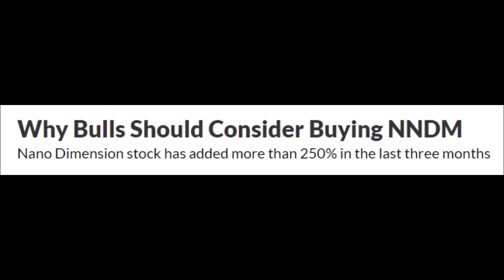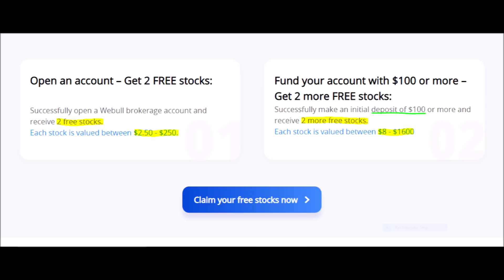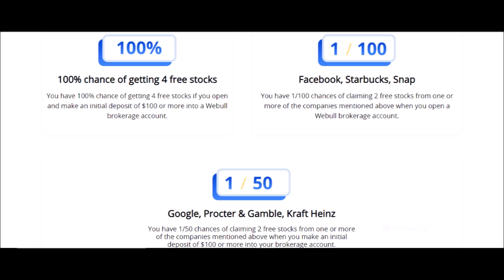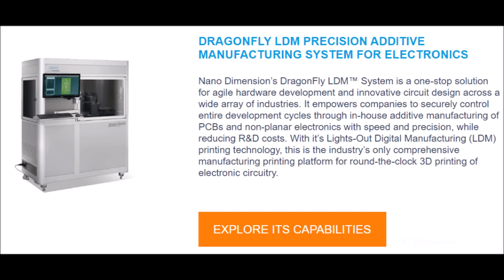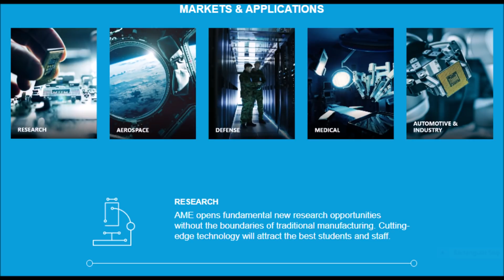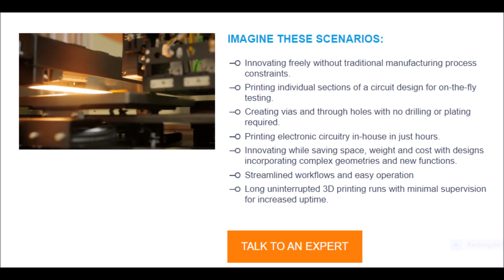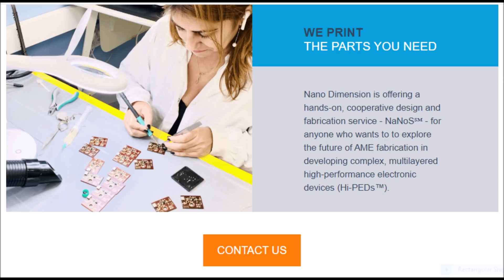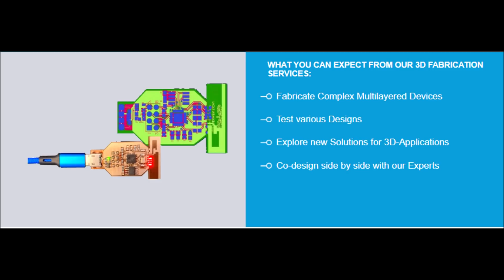NNDM stock analysis & CEO Interview breakdown! Nano Dimension stock merger news updates! NNDM stock!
Let’s discuss Nano Dimension stock news also know as NNDM stock. We will talk about how NNDM stock can spike very soon and how Nano Dimension plans to expand its operations. In a previous video, I mentioned how Nano Dimension’s CEO will be exclusively interviewed on the Bloomberg network in a Tv program called The RedChip report which airs in over 100 million households on Sunday nights at 6pm nationwide in Europe. Go and Like this video right now if you hold NNDM stock, comment down below when you think NNDM stock will really start to boom and subscribe to my channel for more NNDM stock news updates. Let’s get into analyzing this Nano Dimension interview. Today we will analyze one of the Nano Dimension exclusive interviews with the CEO which explains why NNDM stock could be extremely valuable, why Nano Dimensions technology is revolutionary, the future acquisition and buyouts from other companies that NNDM will perform, and lastly how they plan to increase revenues. The interviewer starts off by saying how Versatile Nano Dimension’s technology is because of its many use cases in healthcare, defense, aerospace, automotive, computer hardware, and academic institutions. the CEO of Nano Dimension then responds by saying the reason for NNDM’s cross-industry reach is because most of these companies rely heavily on their other companies ability to manufacture but Nano Dimensions dragonfly printer is faster, greener, cheaper, and more efficient because it can inject two materials at once which melt at 300 to 1000 degrees and this is done in much less time because it is doing two steps at once. And this advantage is clearly seen in printed Circuit boards. The great thing about Nano dimensions technology is that it puts the customer in control of the manufacturing of their products. A customer can make a 3D model on a computer then upload it to Nano Dimension’s machine and it will produce a working 3D model with cutting edge precision. Another reason why this NNDM technology is so disruptive is defense companies can now create their own proprietary chips, circuit boards, and products in-house without having to give out secret blueprints to manufacturing companies. This explains why 50% of Nano Dimension’s customers are in the defensive industry which is extremely lucrative. While the Printed circuit board industry is worth around $70bill and still growing added to all the other industries that this technology could disrupt. The Nano Dimension CEO then gives an analogy that explains why NNDM’s technology is so revolutionary. He says that not long ago people would hand-make fliers and then give them to a company that can replicate that hand make a flier and produce hundreds of copies. But then the ink paper printer came out and people can now make and print their fliers at home. Nano Dimension is taking this idea to the extreme to keep customers privacy, it costs lowers because you do not have to pay the manufacture, and it cuts the time down because you do not have to wait for shipping plus NNDM machines can run 24/7 mainly unattended. Even after Nano Dimension sells their 3D printers NNDM then gets reoccurring revenues because the only way to get their special conductive 3D printing material ink is if you buy it from them very similar to you have to buy the ink cartridges in a regular paper printer. All of this good news from this interview will reflect on NNDM Stock favorably. The CEO said that a customer actually compared the time it takes to make a complex PCB which is an acronym for Printed circuit boards and when the defense customer went traditional manufacturing route it took the customer 4 months to receive their product on the other hand it only Nano Dimension’s printer 10 days to make the exact same part. NNDM stock analysis & Nano dimension CEO Interview breakdown. Nano Dimension stock merger news updates about NNDM stock!

Get 2 Free stocks with Webull valued at $2.50-$250, also if you invest $100 or more you will get 2 more stocks worth $8-1,600

Free $10 worth of Cryptocurrency on Coinbase with a $100 investment